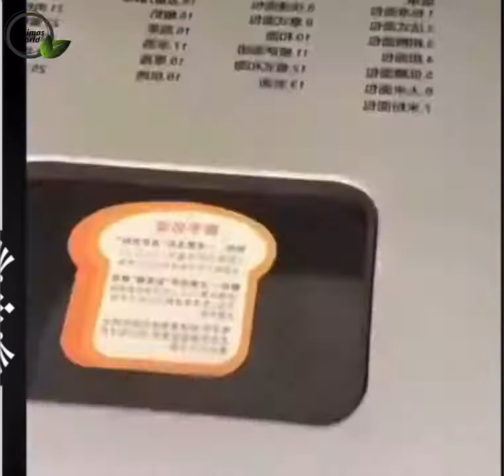🤩Amazon Unique Products | Amazon Kitchen Products | Amazon Smart Kitchen Tools | Amazon Space saver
Press chopper
Foldable sink strainer
Bowls holder stand
Onion bag
Foldable hot pot stand
Secret drawer shelf
Portable water purifier
Tooth pick holer